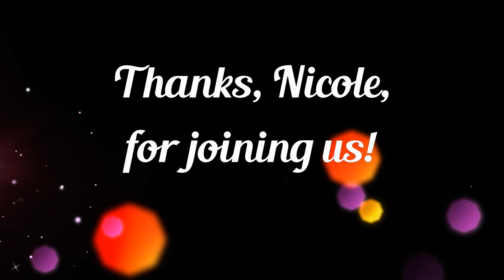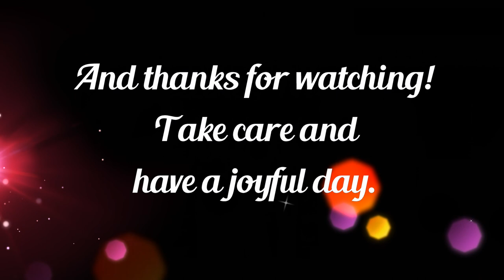2017 Tinker Bell 10k Race Bib Bandit | Jammin' on the Run 035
Here's some bonus footage from our recent 2017 Tinker Bell Half Marathon Weekend chat with Nicole Schuster about the controversial race bandit. Here's hoping we never have to talk about stolen race runDisney bibs again!

Nichole Schuster: @mngirlrunningadventures